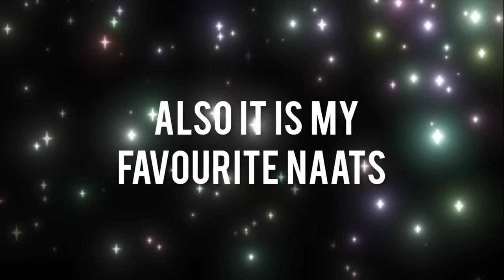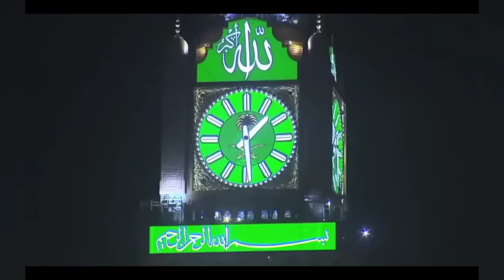TOP 10 BEST ISLAMIC NAATS IN THE WORLD